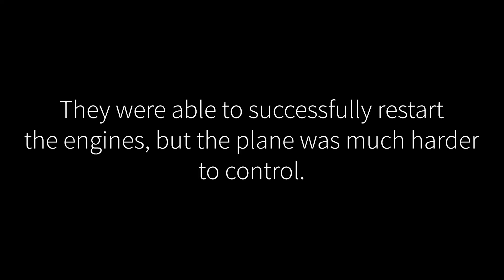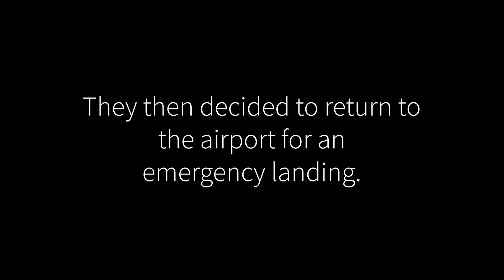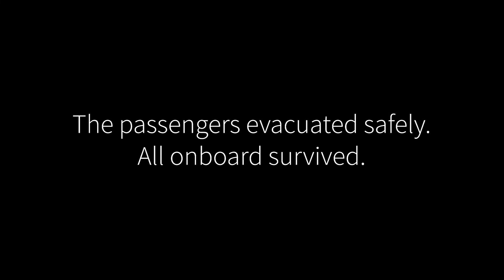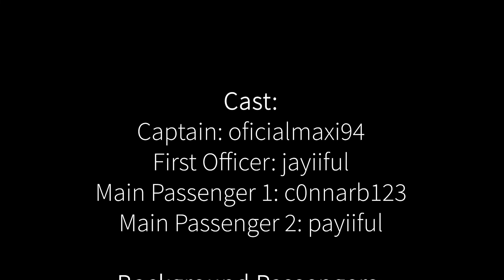Out of Control - A Roblox Air Incident Movie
Out of Control: A Movie about a 777 that the pilots loose control of.

This is a fictional movie and is not based on any real life incident!
This was my second time making a PTFS Movie! Let me know if it is better than my first one.

Special Thanks to everybody here for helping make this movie possible!
payiiful
c0nnarb123
TheReealChallenge
BlueChase13
AreoBot
iiAlertz
ilovduniversal

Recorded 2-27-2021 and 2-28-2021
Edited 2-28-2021